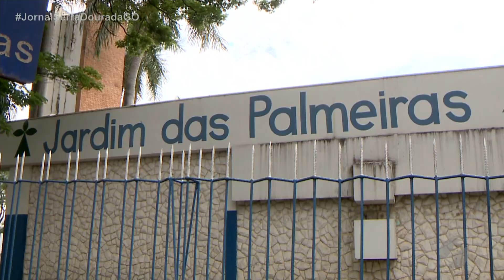JSD (29/10/20) Força tarefa investiga morte de advogados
Os dois foram executados dentro do escritório.